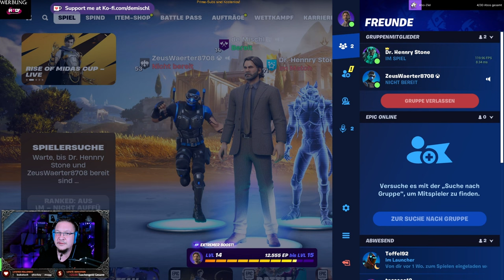Fortnite Community-Stream vom 24.03.24